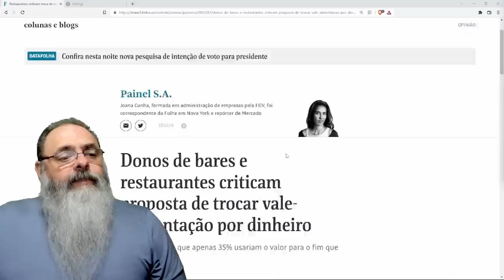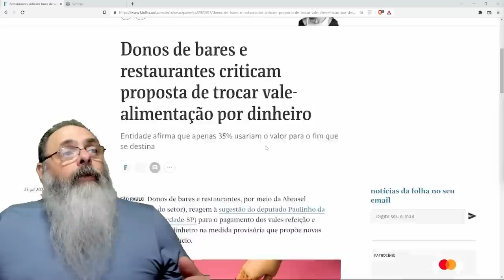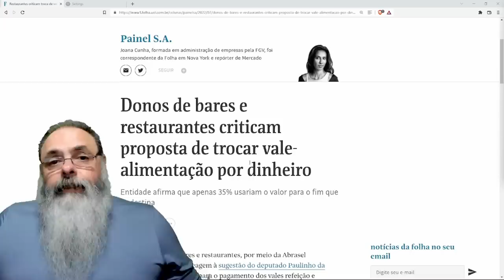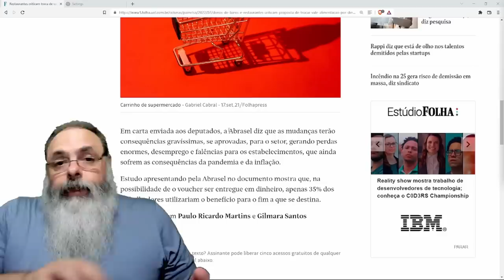PROJETO visa que EMPRESAS paguem VALE ALIMENTAÇÃO e REFEIÇÃO em DINHEIRO: Tem que incluir TRANSPORTE